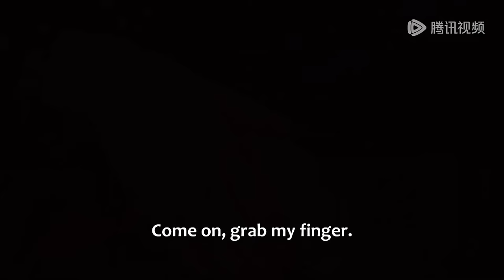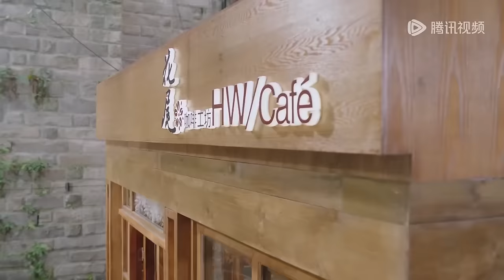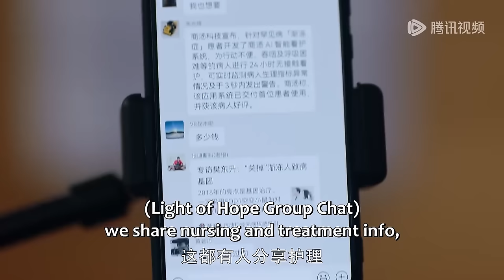🏵️林拓病重坐上輪椅痛苦不已，但有安知雀在身邊，他就忘記一切痛苦！【谢谢你温暖我 Angels Fall Sometimes】